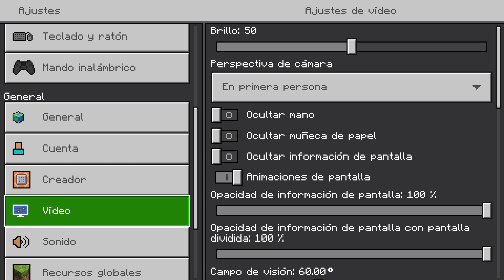🤓🤓🤓 me gusta el rap 🤓🤓🤓 Road to Pedro Sánchez # 1